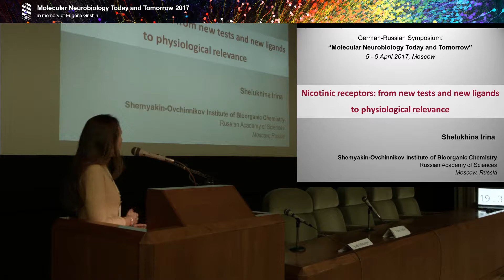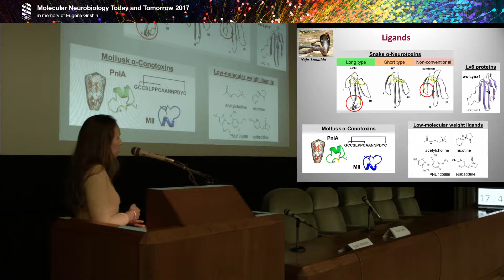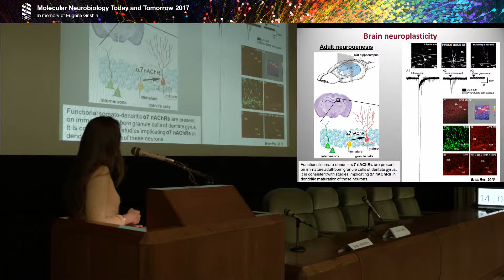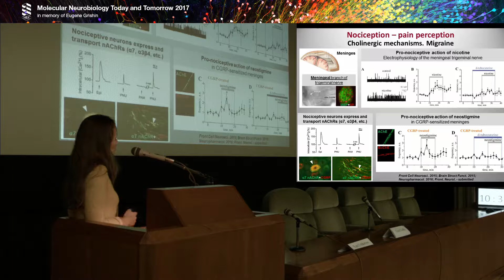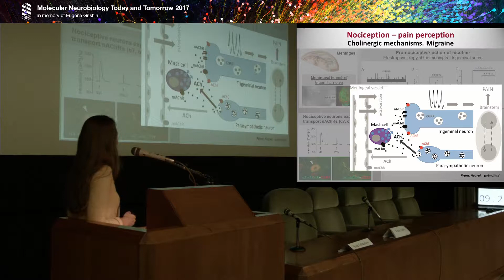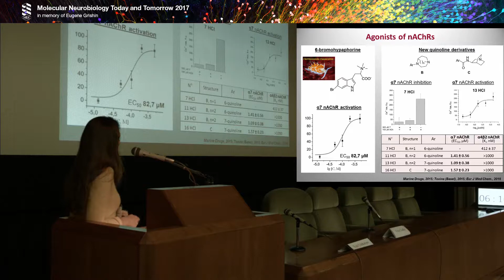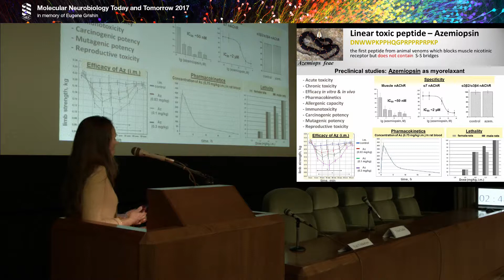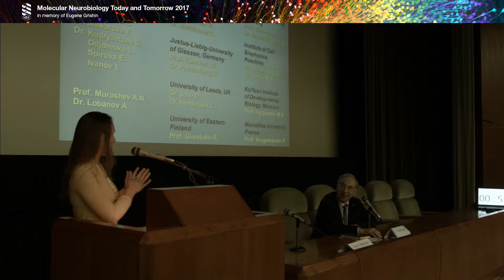Nicotinic receptors: from new ligands and new tests to physiological relevance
Irina Shelukhina, Shemyakin-Ovchinnikov
Institute of Bioorganic Chemistry, Russian
Academy of Sciences